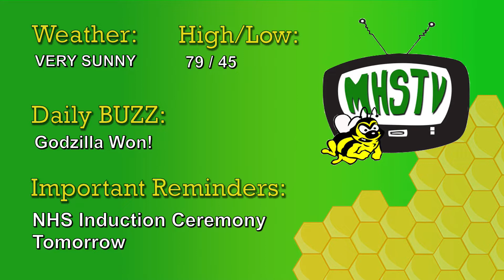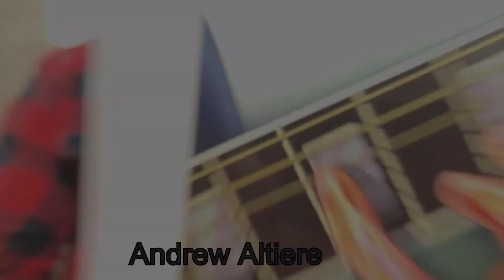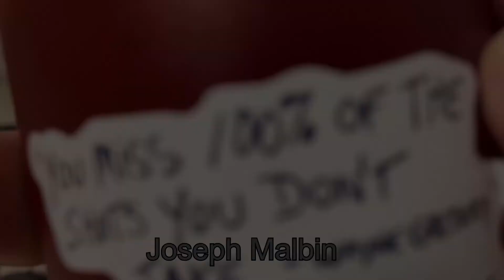Medina High School Morning Announcements 4-6-2021